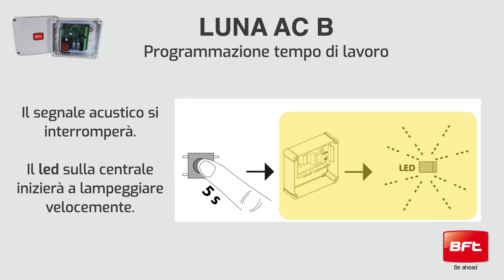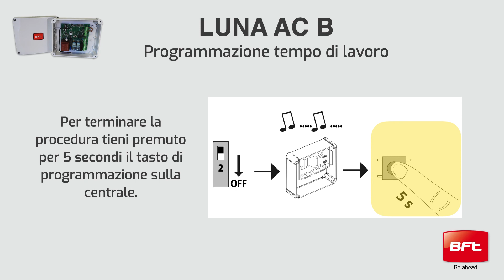Bft Luna AC B | Programmazione tempo di lavoro (IT)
LUNA AC B è il quadro di comando per motori di serrande da 230V che fornisce i comandi essenziali per l'automazione, lavorando sempre in sicurezza. Sostituisce le schede ELBA ed ELBA BU.

In questo video vediamo come programmare il tempo di lavoro.